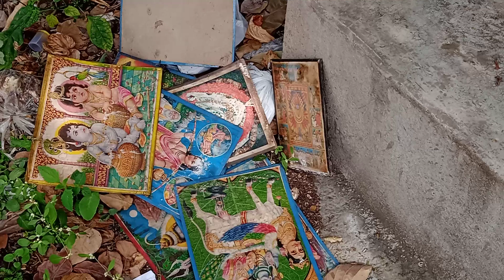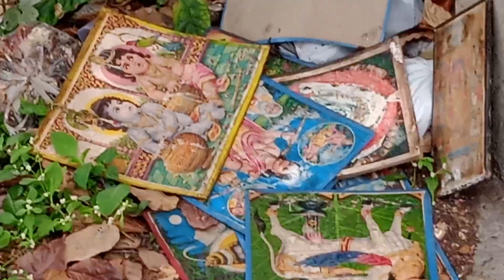हिंदू देवतांच्या प्रतिमा यांची विटंबना कधी थांबेल...?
बेळगाव, सदशिवनगर, जाधव नगर येते श्री हनुमान मंदिर आहे. या ठिकाणी जवळच हिंदू देवतांचे फोटो, प्रतिमा आणून टाकली गेली आहे. असे काही फोटो आहेत ते अस्ताव्यस्त पडलेले आहेत. हिंदू बांधव यांनी या फोटोची विटंबना थांबवावी, अशी मागणी होत आहे.